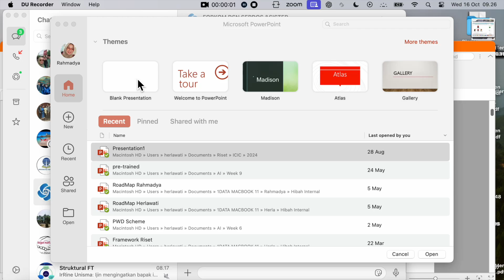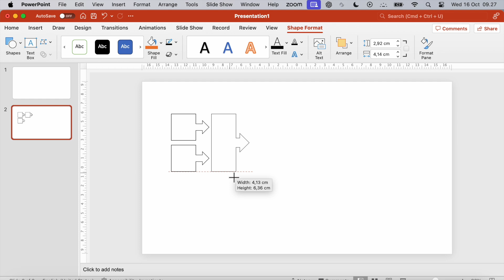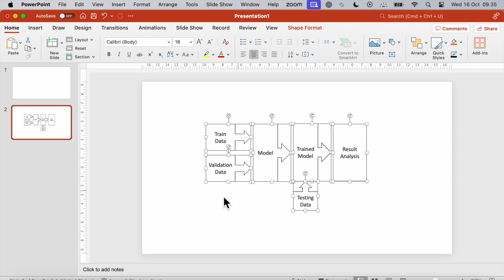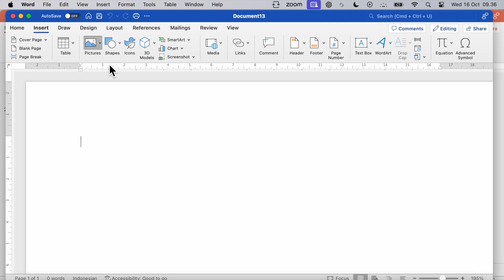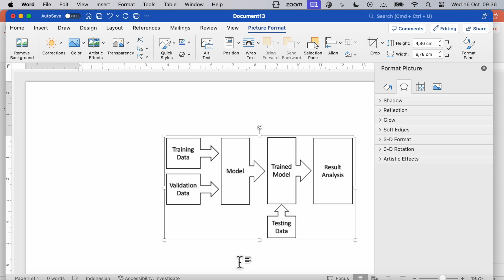Membuat Diagram Blok Untuk Jurnal dengan Power Point